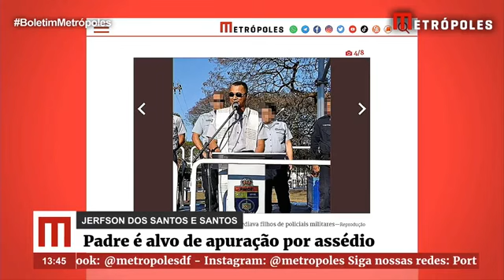Padre preso por abuso sexual foi afastado por assediar filhos de PMs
Cortesía: Metrópoles

Tenente e sacerdote do ordinariado militar do Distrito Federal, Jerfson dos Santos, é alvo de apuração por assédio cometido contra jovens.